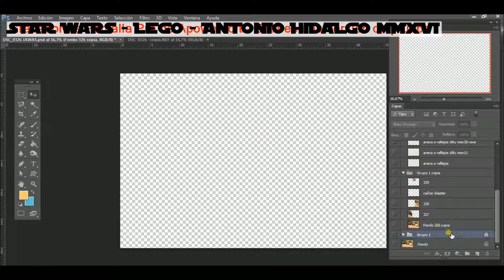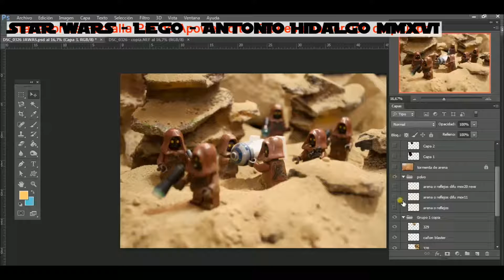HOW TO MAKE A LEGO PHOTO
Simple tutorial on my previous photograph (Flickr.com) entitled "Jawas". No included images of the Diorama. Music composed by me, just for fun friends ... Song: "EPICA" (2016)